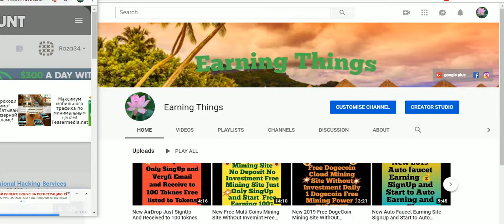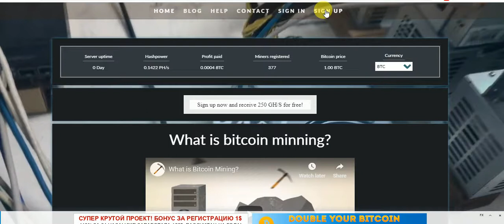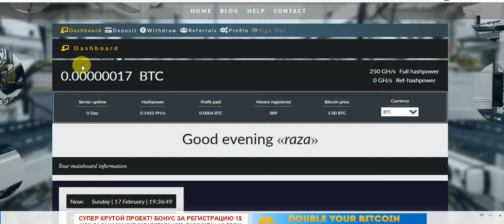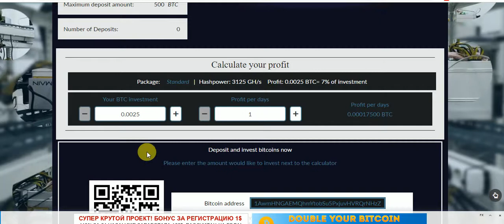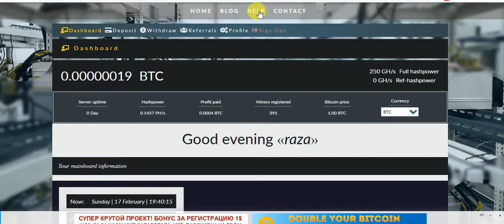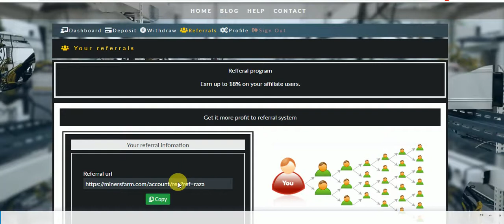New Free BitCoin Mining Site Without Invesmint Free SignUp Buns 250GHS Power FREE